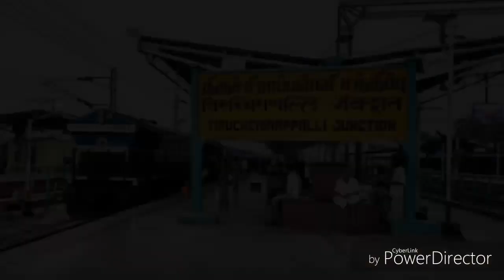Tanjore-ponmalai doubling journey video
Enjoy the chugging effect of ED alco with a short journey in mayiladuthurai- trichy express to view tanjore - ponmalai  doubling progress,share ur views on it.